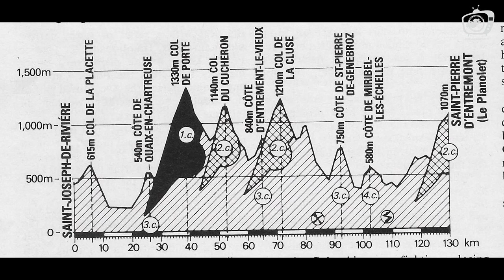LeMoment with Greg LeMond - Tour de l'Avenir 1982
The story of Greg LeMond in the Tour de l'Avenir 1982